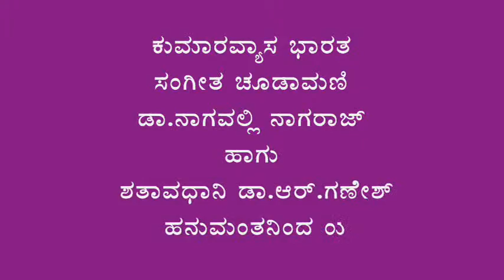Kumaavyasa Bharata-Dr.Nagavalli Nagaraj- & Shathavadhani Dr.R.Ganesh- Hanuman teaches yugadharma